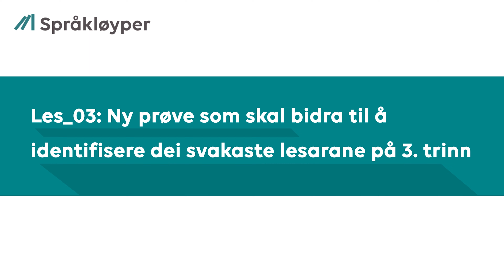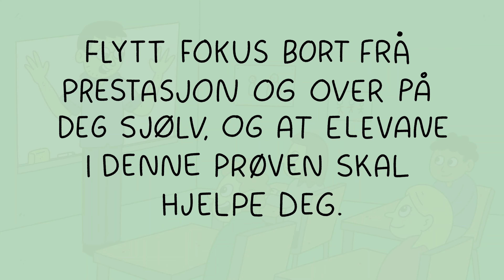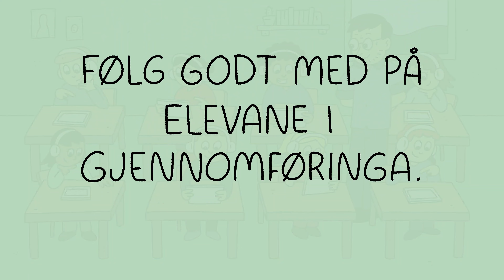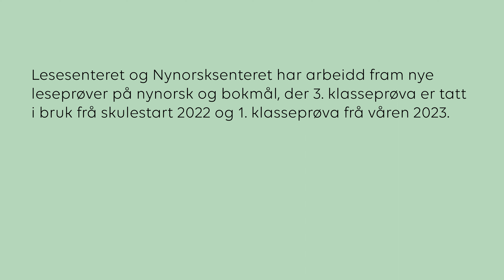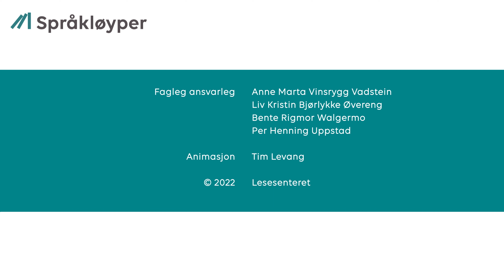Les_03: Ny prøve som skal bidra til å identifisere dei svakaste lesarane på 3. trinn